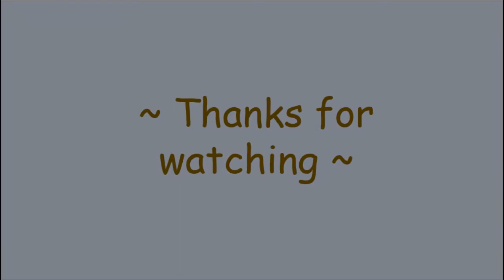Master Chef Music | 7 mins encouraging music to listen when you are preparing the dishes #4